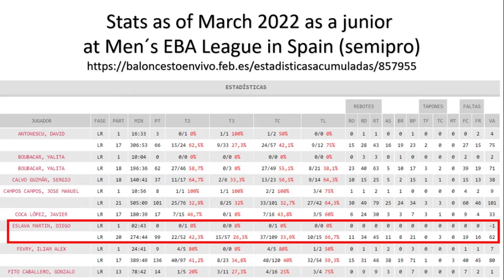Diego Eslava 6´4´´ Guard Class of 2023